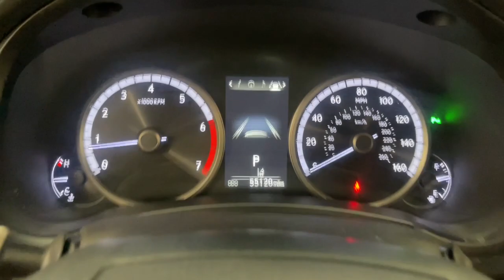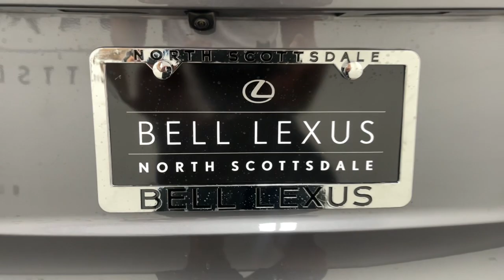2018 Lexus NX Scottsdale, Phoenix, Tempe, Cave Creek, Fountain Hills, AZ 239486A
Nebula Gray Pearl Used 2018 Lexus NX available in Scottsdale, Arizona at Bell Lexus North Scottsdale. Servicing the Phoenix, Tempe, Cave Creek, Fountain Hills area.

#{MAKE}
#{MODEL}
2018 Lexus NX 300 F Sport - Stock#: 239486A - VIN#: JTJYARBZ3J2096855

18555 N. Scottsdale Rd

Recent Arrival!brbrBlind Spot Monitor w/Rear Cross Traffic Alert, F Sport Premium Package, Heated & Ventilated Front Seats, Lexus Enform App Suite 2.0, Lexus Enform Destination Assist, Lexus Insider, Navigation System Package, Power Tilt & Slide Moonroof/Sunroof, Power Tilt & Telescopic Steering Column, SD Navigation System.brbrNebula Gray Pearl 2018 Lexus NX 300 F Sport FWD 6-Speed Automatic 2.0L 16V DOHCbrbr22/28 City/Highway MPGbrbrbr#1 New Vehicle Sales Volume dealer for 7 years in a row. Bell Lexus is a 23 time ELITE OF LEXUS AWARD WINNER...Bell Lexus is also the #1 Lexus dealer in the USA for Service Customer Satisfaction 4 out of the last 6 years. LEXUS JD Power 2020 multiple awards for quality and dependability. LEXUS tops charts for cost of ownership and resale value, year after year.brbrAwards:br  * 2018 KBB.com 10 Best Luxury Cars Under $35,000   * 2018 KBB.com 10 Most Awarded Brands   * 2018 KBB.com Brand Image Awards